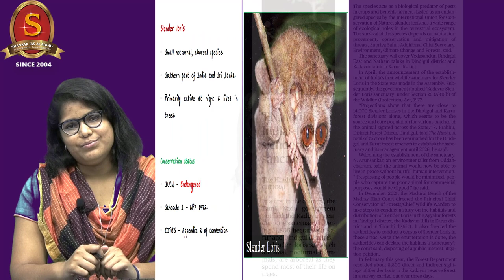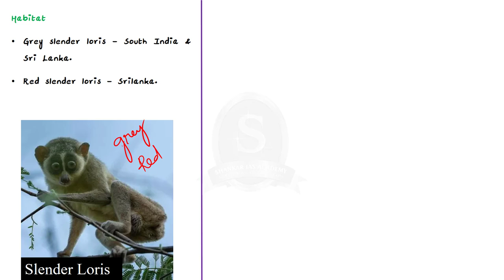Slender Loris Sanctuary || UPSC Current Affairs || Shankar IAS Academy || Mains & Prelims '23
In this video, we have discussed the importance of Slender Loris and its conservation status, a topic important in UPSC CSE Prelims and Mains GS paper 3.